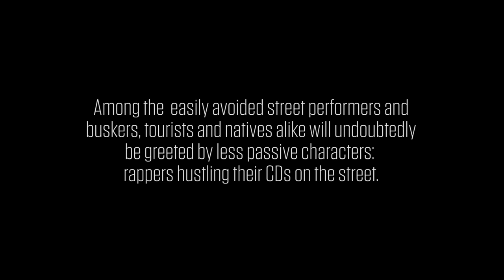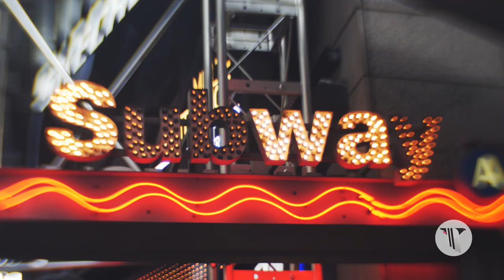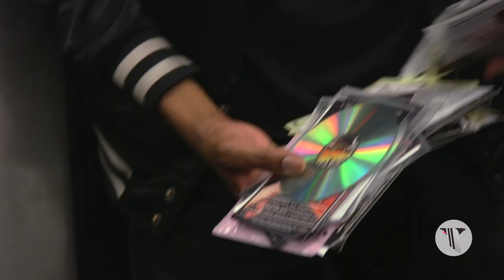Street Dreams: The Rappers Who Still Sell CDs By Hand | Pigeons & Planes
We may be in a digital age of music, but guerrilla marketing is alive and well. Meet three rappers who sell their music on the streets of New York, handing out CDs in the hope that one stranger will be their ticket to success.

Videos that dig deeper into the music covered on Pigeons & Planes. From indie rock and hip-hop to pop and electronic, we'll bring you live performances, interviews, and music videos by the artists you love and the new acts you should be looking out for. Remember where you saw it first.